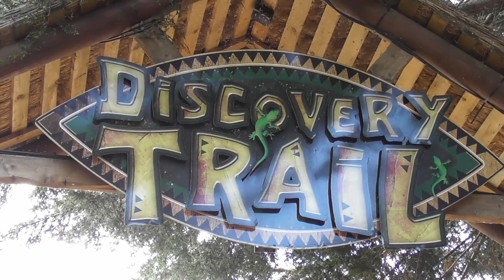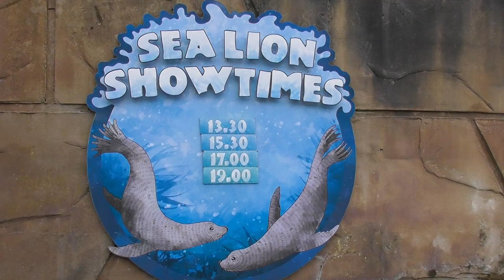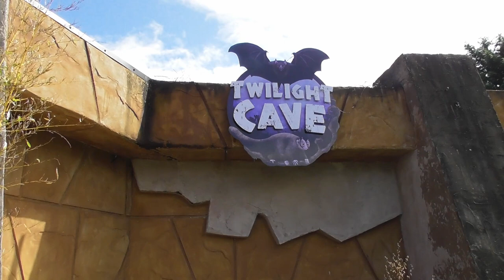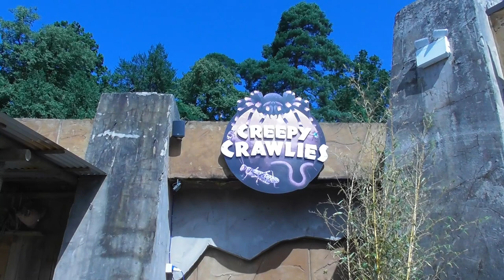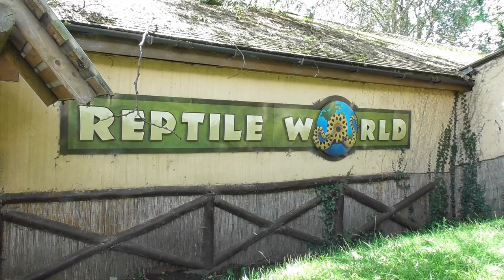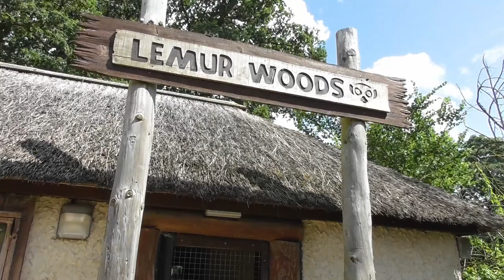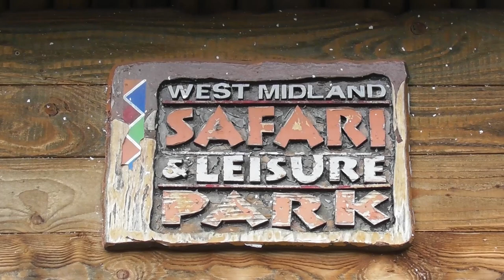Discovery Trail, West Midlands Safari Park, August 2019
After exploring the Safari Adventure, Ice Age, Land of the Living Dinosaurs and the Adventure Theme Park, we conclude our visit to the West Midlands Safari Park by taking a look around the Discovery Trail, where we meet Penguins, Meerkats and Lemurs, splash around with the sealions in their spectacular show, fly with the Lorikeets and feed the Hippos. With a multitude of shows and talks happening throughout the day, as well as all the other attractions on offer, the West Midlands Safari Park is a full day out for the whole family.